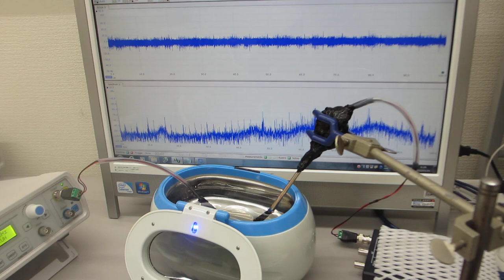超音波洗浄器（４２ｋＨｚ ２６Ｗ）と超音波歯ブラシ（１３０Ｈｚと１．６ＭＨｚ）を利用した、メガヘルツの超音波洗浄技術